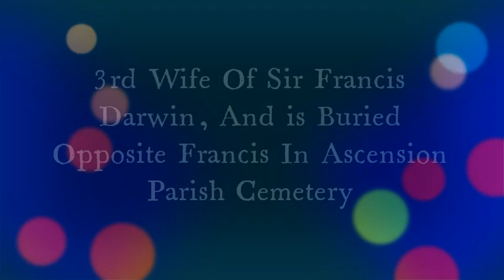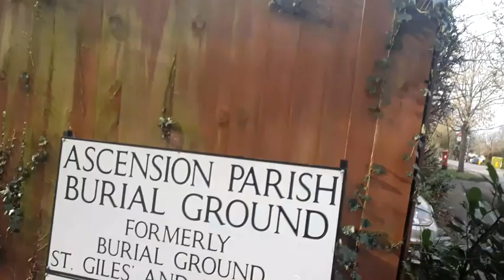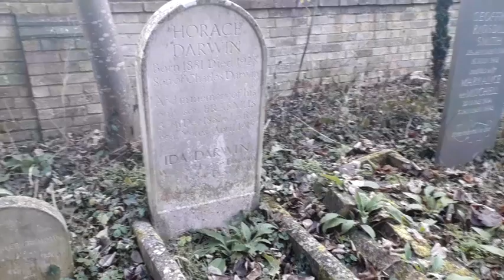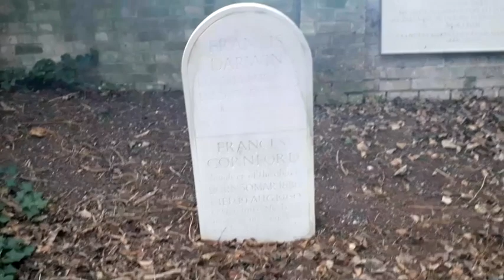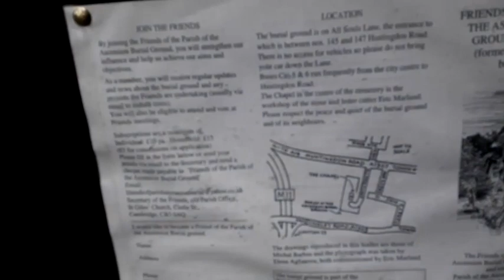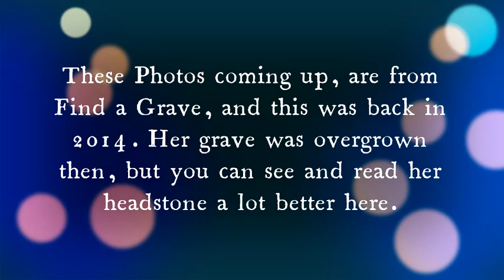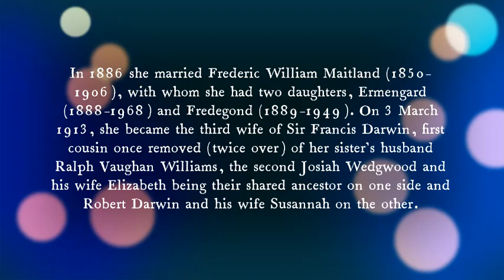Famous(FORGOTTEN) Grave-The Grave of Lady Florence Henrietta Darwin Nee Fisher.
Here is me returning to Ascension parish cemetery Cambridge, to locate the forgotten grave of Lady Florence Henrietta Darwin. 3rd wife of Francis Darwin, and she is buried opposite her husband and step daughter Frances Cornford.